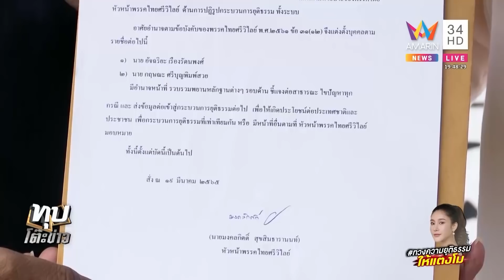ทนายแม๊เปิดตัวช่วยเต้ไขคดีพกรูปแตงโมหวังเจอหลักฐาน วอนเจ้าหนี้ให้โอกาสพิสูจน์ | ทุบโต๊ะข่าว|20/03/65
ทนายแม๊เปิดตัวช่วยเต้ไขคดีพกรูปแตงโมหวังเจอหลักฐาน วอนเจ้าหนี้ให้โอกาสพิสูจน์